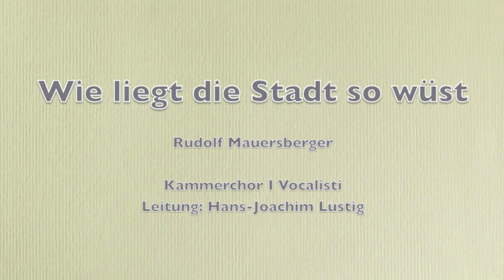Wie liegt die Stadt so wüst - Mauersberger - Kammerchor I Vocalisti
Wie liegt die Stadt so wüst - Rudolf Mauersberger
Kammerchor I Vocalisti
Leitung: Hans-Joachim Lustig
CD: Domine Deus, erschienen bei Rondeau